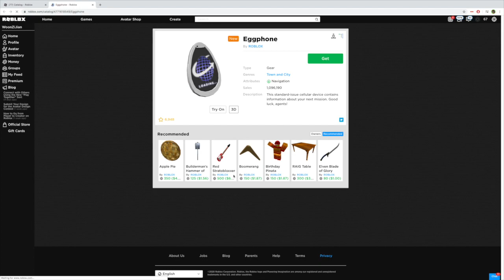[EVENT] How to get the EGGPHONE | Roblox